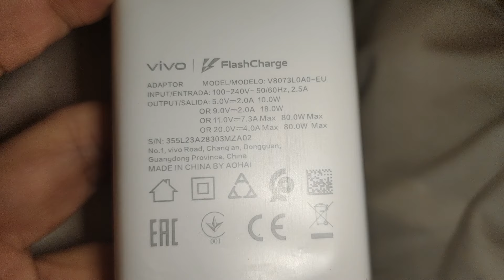VIVO 29 BEST 80W CHARGER 20 MINTS FULL BATRY